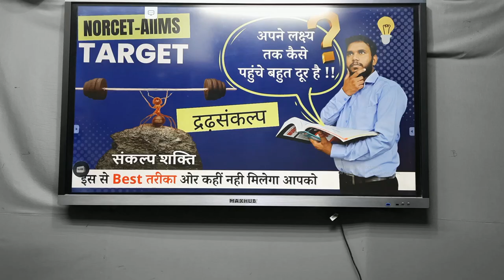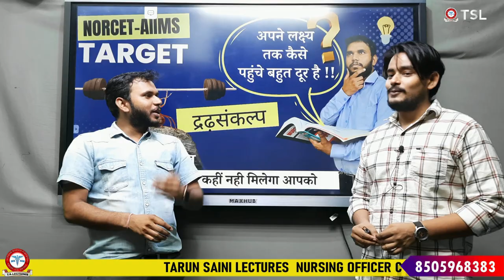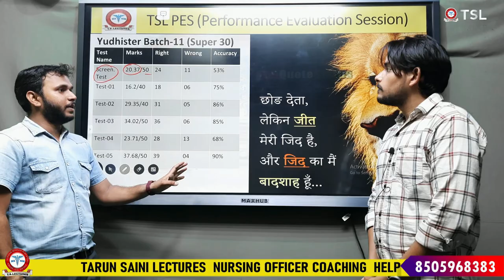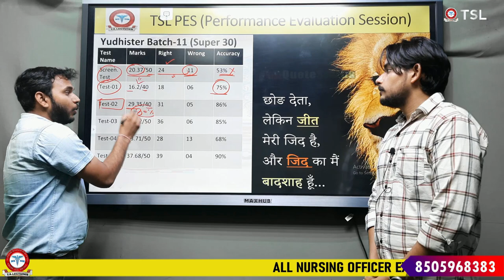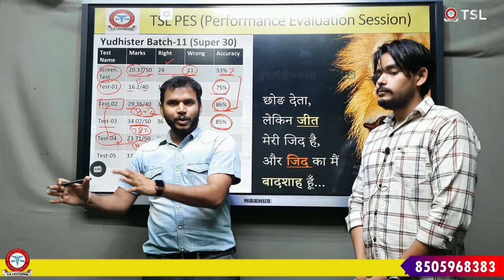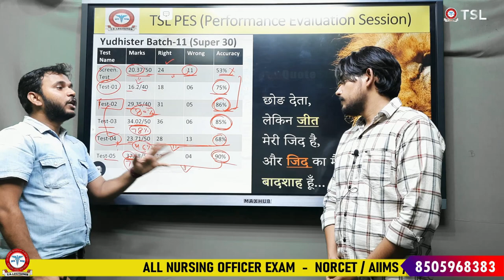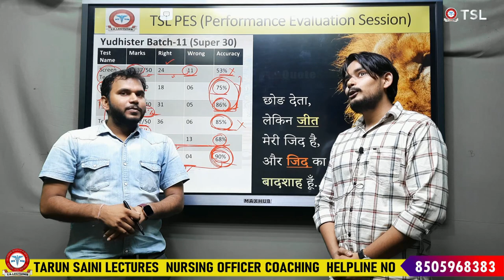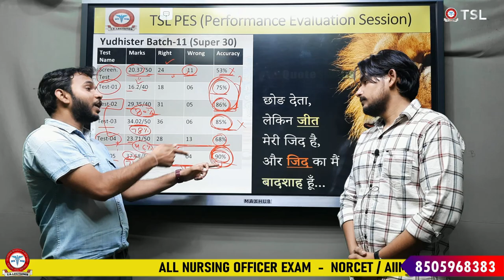TSL Super 30 Offline Batch की हकीकत || PES (Performance Evaluation Session)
With Thanks and regards
Tarun  K. Saini
M.Sc. Nursing (Uro-Nephrology)